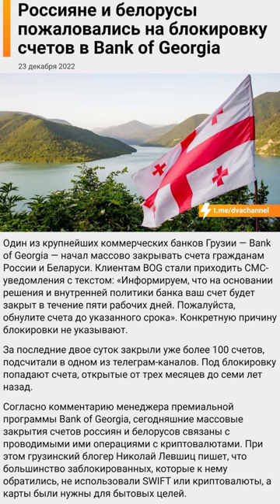Грузия блокирует счета Беженцам